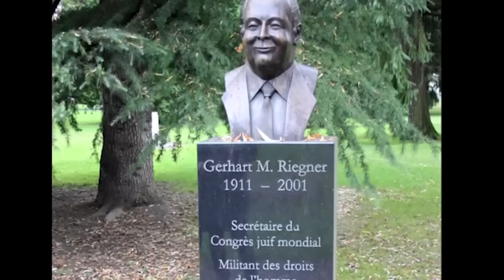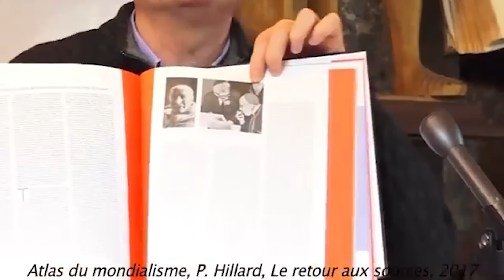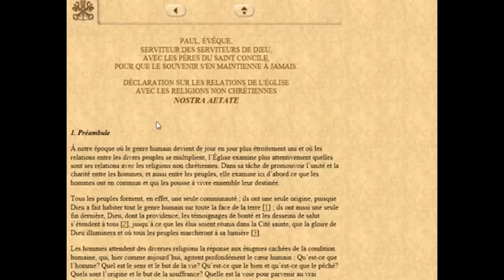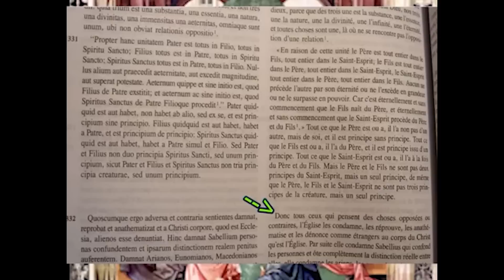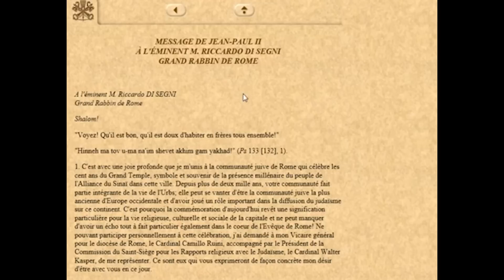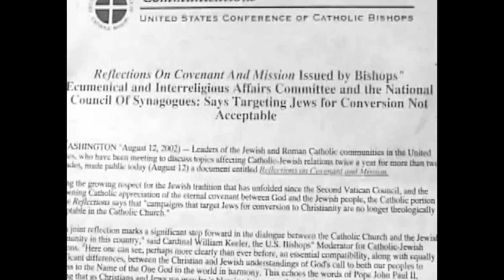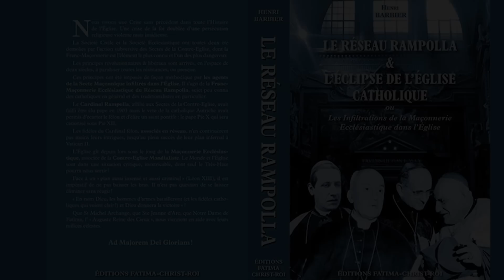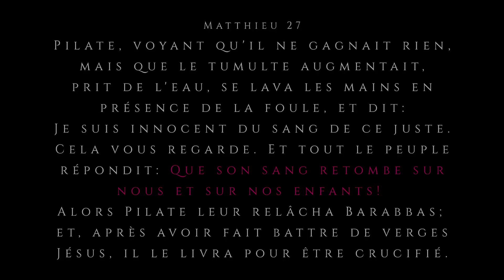Dans les coulisses du Concile Vatican II